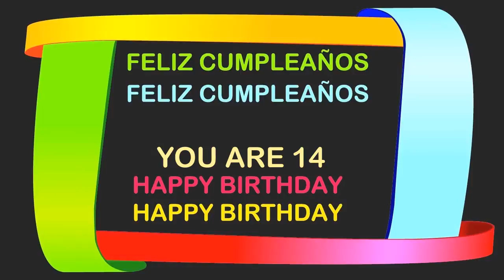14 YEARS OLD Birthday Postcards & Postales